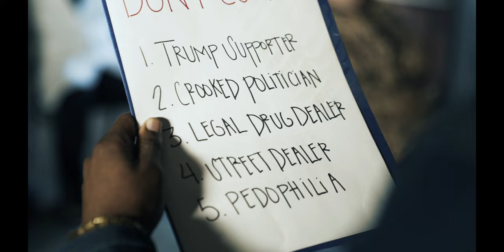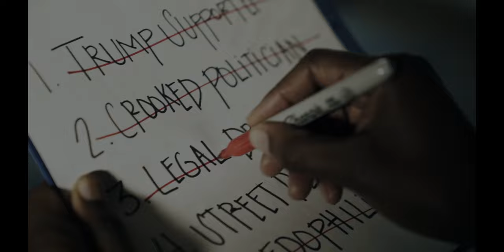kNERO Lapaé − Don't Count (Official Video)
A music video for Don't Count performed by kNERO Lapaé.